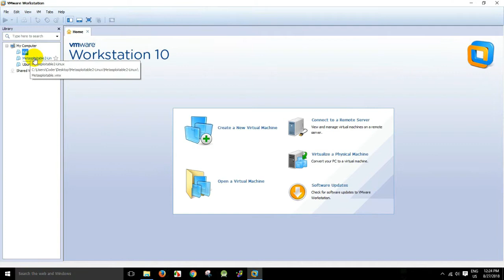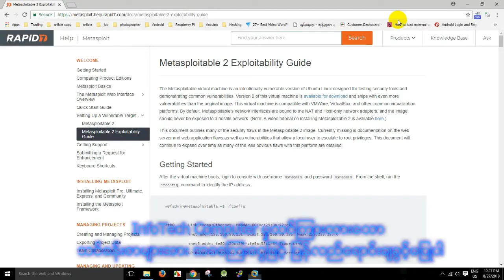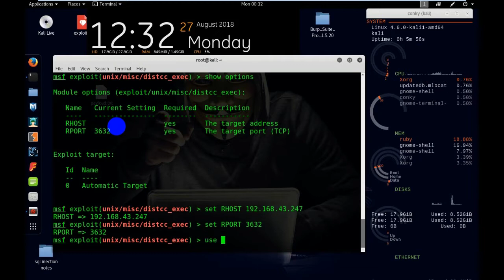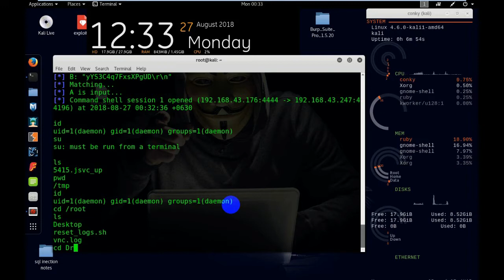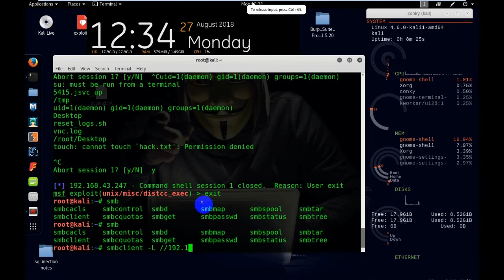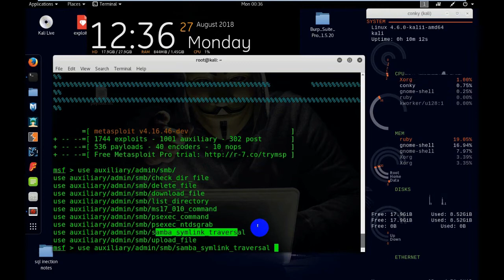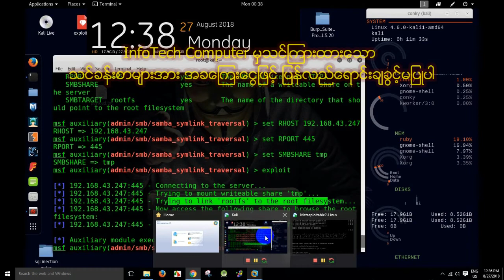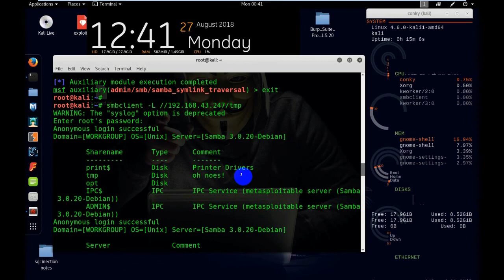Penetration Testing With Metasploit Part 3